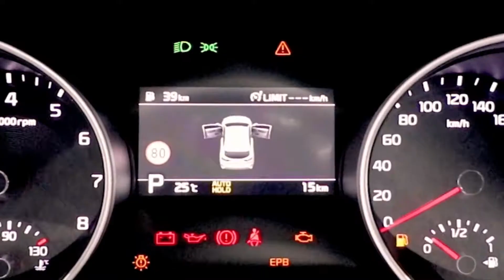KIA CEED SW 2019 WITH DYNAMIC STYLING, VERSATILE SPACIOUSNESS AND STATE OF THE ART TECHNOLOGY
KIA CEED SW 2019